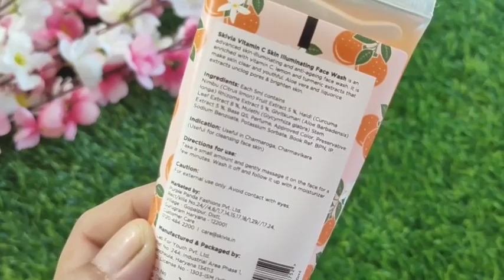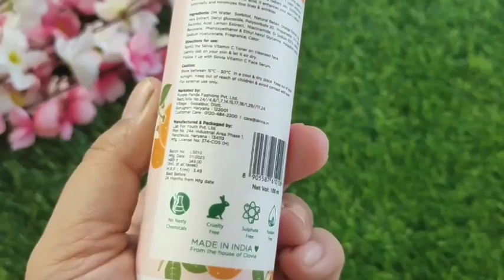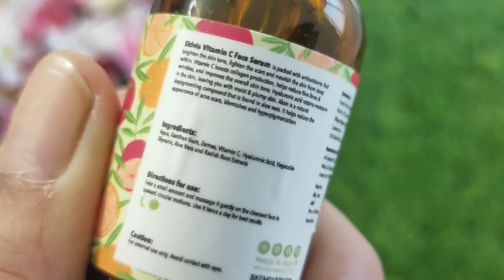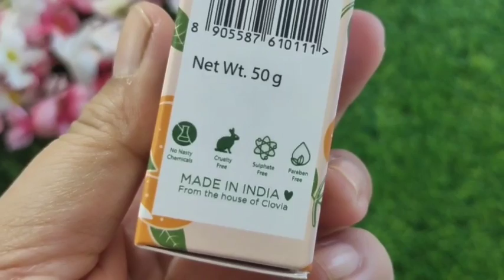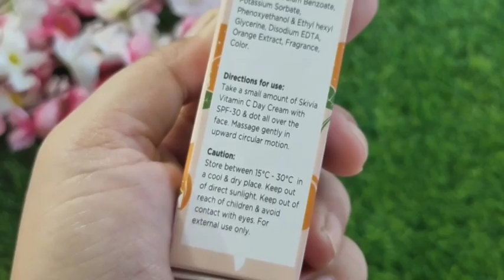Skivia- From the house of Clovia || New Launch Vitamin C Skincare Products Review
Skivia “from the house of Clovia”
Hey ladies, gents and non-binary friends - meet Skivia!
She is just like a modern sanskari woman who still loves grandmother's recipes as the world zooms past.

Skivia brings natural alternatives for high-end chemical products - superfoods for skin & hair to solve everyday as well as specific beauty needs. Trustworthy & playful, Skivia understands this fast & furious world and presents quick & handy head-to-toe beauty solutions that you can rely on.